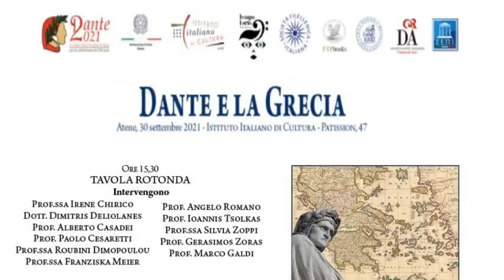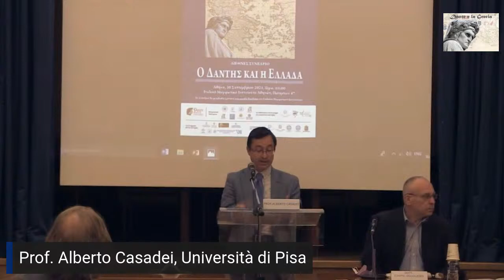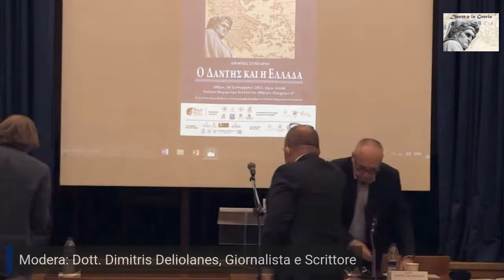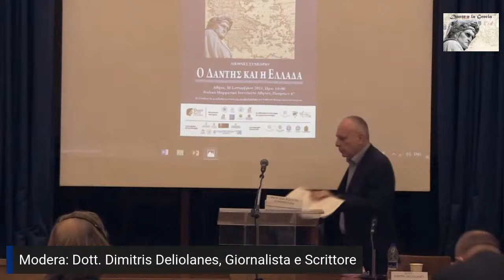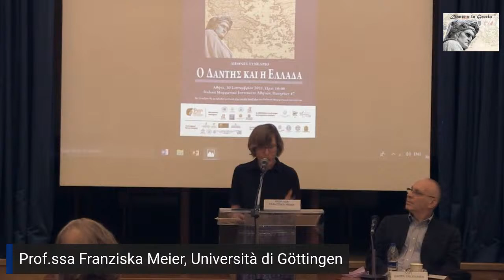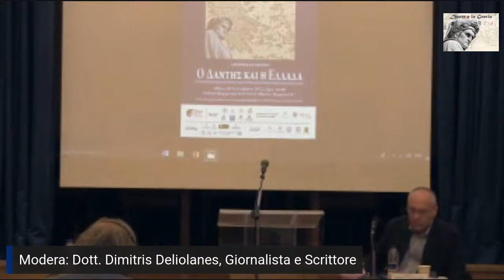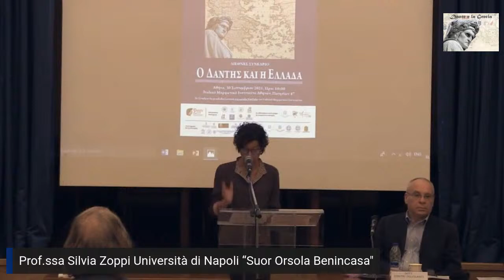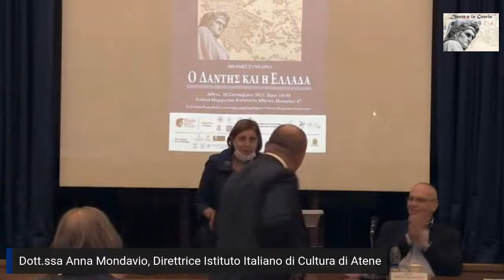"Dante e la Grecia", Atene 30 settembre 2021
Dopo i 4 Webinar svoltisi nella primavera del 2021, accessibili sul blog della Filellenica al e dopo le ulteriori due sessioni dedicate a "Dante nelle acque di Cipro" e a "Dante nella Letteratura greca moderna e contemporanea", con questo video hanno inizio le tavole rotonde di discussione sui risultati raggiunti (e pubblicati nel volume "Dante e la Grecia", edito da ETPbook, Atene, 2021).
Il progetto "Dante e la Grecia" è realizzato con il sostegno del Comitato Nazionale Italiano per le Celebrazioni dei settecento anni della morte di Dante Alighieri.